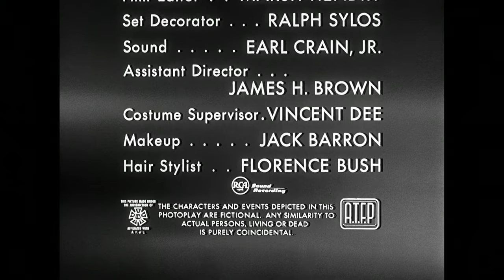Gomalco Prods/Revue/MCA-TV Exclusive Distributor/Universal Television Dist. (1958/2002)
Source: Episode 14 of Season 1 to Leave It To Beaver capped from The Roku Channel.